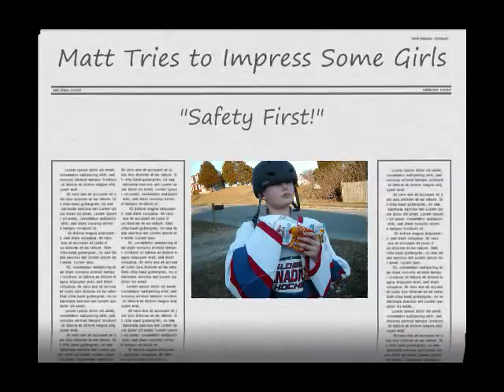Matt Being Matt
This video is not in any way attempting to make fun of mentally challenged people. At all.

Just Matt being Matt.